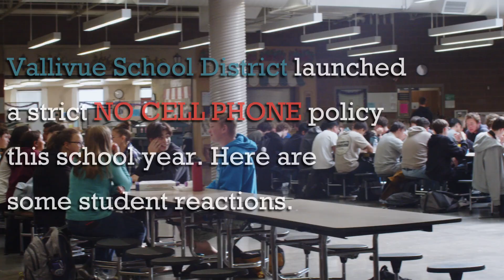Vallivue Students React to No Phone Policy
Vallivue High School students give their thoughts about the new no cell phone policy.